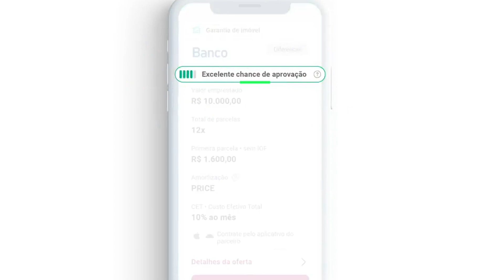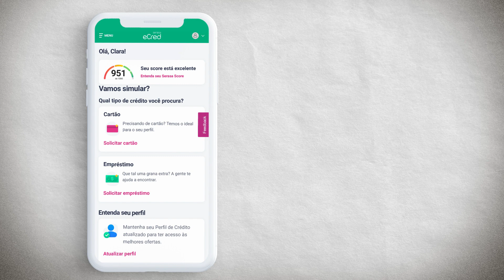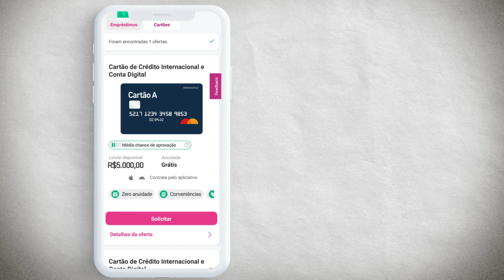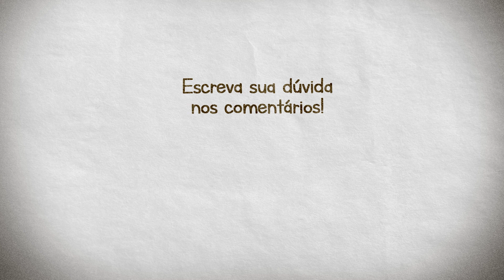Tutorial Serasa Crédito - Serasa Ensina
Precisa de crédito e está em dúvida sobre qual escolher? Pode relaxar porque temos a solução: Serasa Crédito! É a plataforma que compara várias opções de crédito e mostra quais as melhores escolhas para você. E tem de tudo: empréstimo pessoal, empréstimo com garantia, empréstimo consignado, cartão de crédito e cartão pré-pago. Sim, tudo em um só lugar, sem precisar sair de casa!

Você pode fazer uma simulação de empréstimo com antecipação do FGTS e com o Saque Aniversário! Dá uma olhadinha

Precisa de crédito e está em dúvida sobre qual escolher?
Pode relaxar, temos a solução.

Serasa eCred evoluiu e agora é Serasa Crédito.
Um novo nome, mas com o mesmo propósito! Nessa plataforma você compara várias opções e recebe as melhores ofertas de acordo com sua necessidade financeira.

E tem de tudo: empréstimo pessoal, empréstimo com garantia, empréstimo consignado, conta digital, cartão de crédito, cartão pré-pago… além de ser feito de maneira 100% digital, simples e intuitiva sem precisar sair de casa.

Serasa oferece tudo para organizar sua vida financeira. Aqui você pode:
•   Comparar, simular e pedir empréstimo online no Serasa Crédito.
•   Fazer cartão de crédito no Serasa Crédito.
•   E acessar cursos grátis online, dicas de educação financeira e tudo para equilibrar suas finanças no Serasa Ensina.